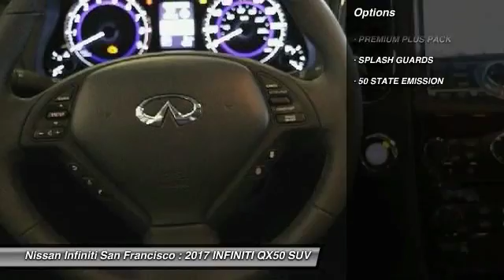2017 INFINITI QX50 San Francisco CA 2682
2017 INFINITI QX50  - Stock#: 2682 - VIN#: JN1BJ0RR0HM400073

Check out this 2017 INFINITI QX50.